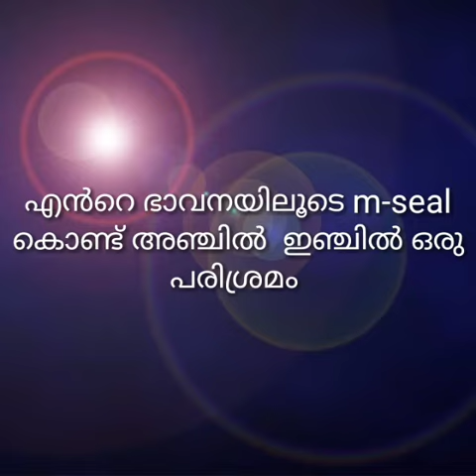തിരുവമ്പാടി ശിവസുന്ത൪ എം സീല് ശില്പം സപ്പോ൪ട്ട് ചെയ്യണേ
എംസീല് കൊണ്ടുനി൪മിക്കുന്ന ശില്പങ്ങളാണ് കാറിലും ഷോകൈസിലും വക്കാനാണ് കൂടുതല് പേരും കൊണ്ടുപോകുന്നത്